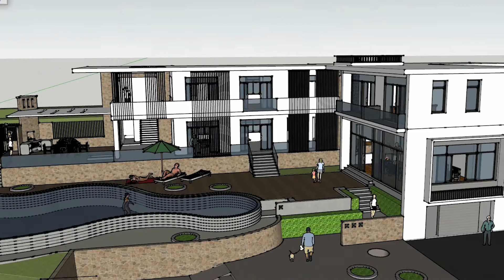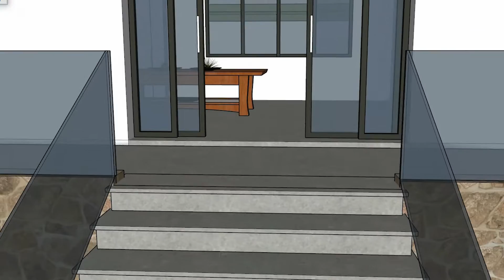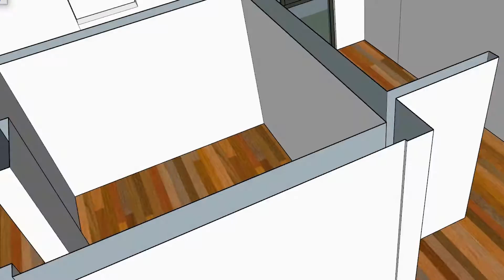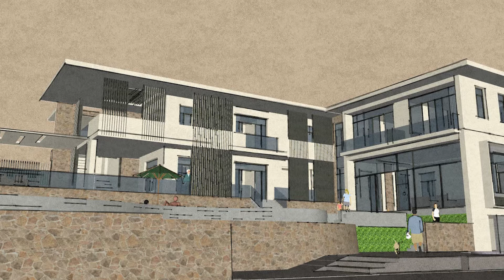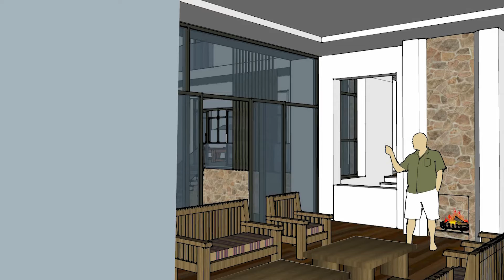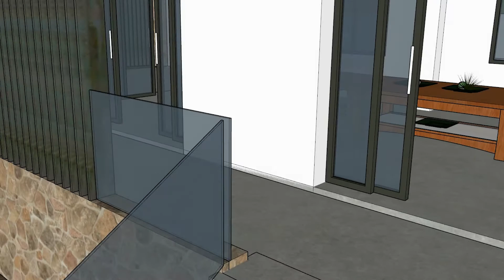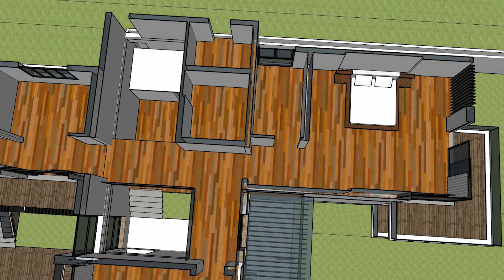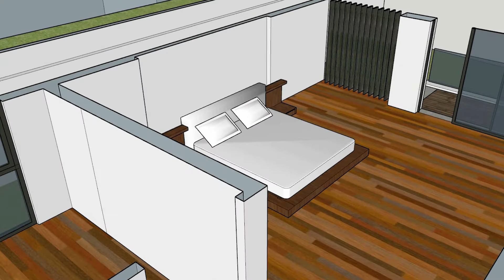Creating Animations in SketchUp, Small Hotel and Resort for Relaxing #8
Small Hotel and Resort for Relaxing #8

SketchUp 3d House Walk Through, 12m x 13m with 4 Bedrooms Modern Small Villa House Plan #6

SketchUp 3d House Walk Through, 8m x 11m House animation for young Couple #1

This villa is modeling by SAM-ARCHITECT With 2 stories level.
It's has 3 bedrooms and one Mad room.

House description:
Ground Level:
-Living room
-Dining room
-Kitchen
-Maid's room
-Office room
-Laundry
-backyard
-and 1 Restroom

First Level:
-Master Bedroom with Small office and bathroom
-2 bedrooms with balcony
-1 bathroom